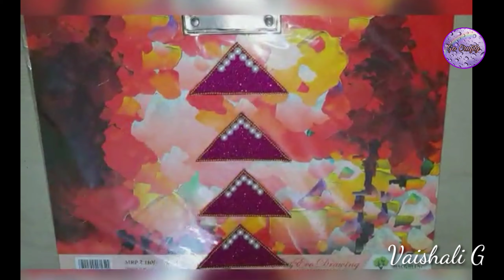Easy reusable cardboard rangoli❇️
Vaishali Gajarmal
Snu 09

In this video I have shown easy way of cardboard cutwork rangoli so that students will understand it easily.